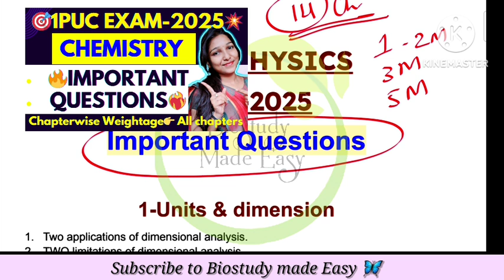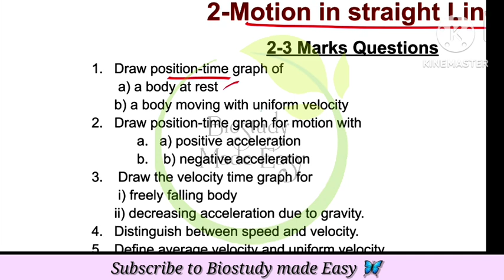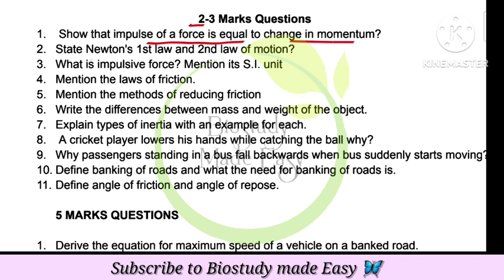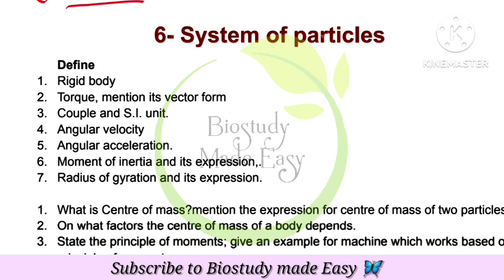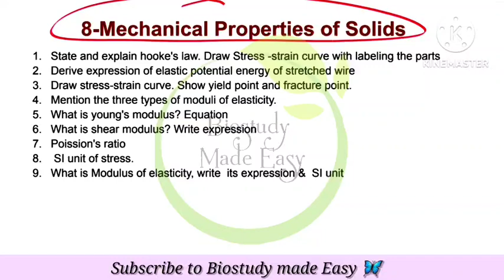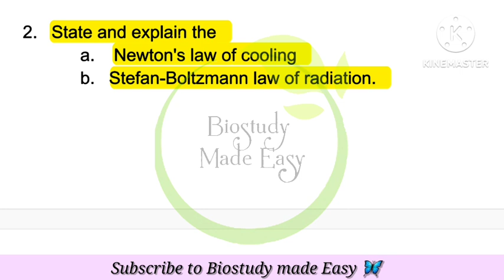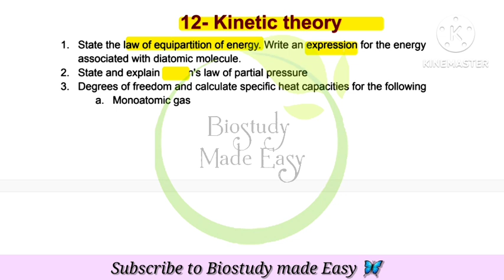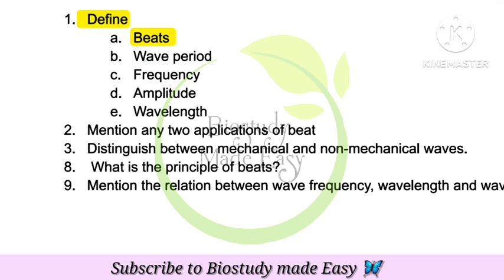IMPORTANT QUESTIONS 🎯 1PUC PHYSICS EXAM 2025 🔥CHAPTERWISE FIXED QUESTIONS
In this video 1PU physics Chapterwise Important Questions for Annual Exam 2025 given.